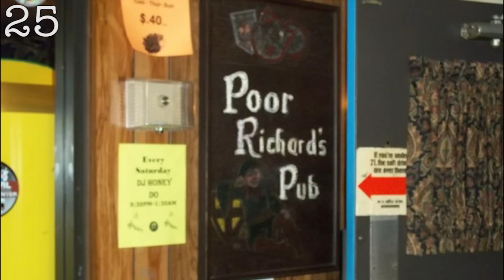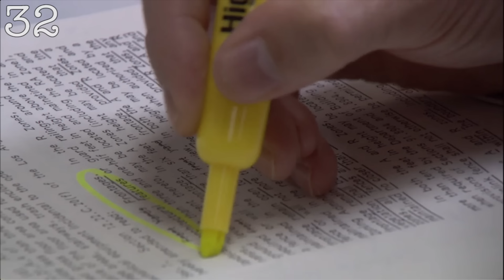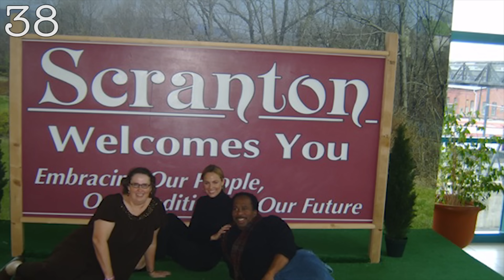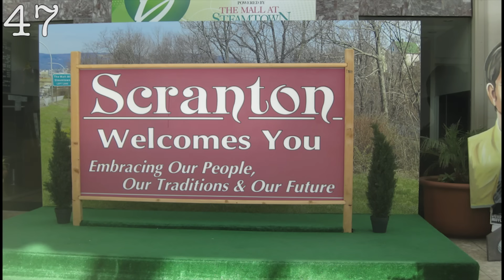50 Facts You Didn't Know About The Office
Back again with 50 Facts About The Office!